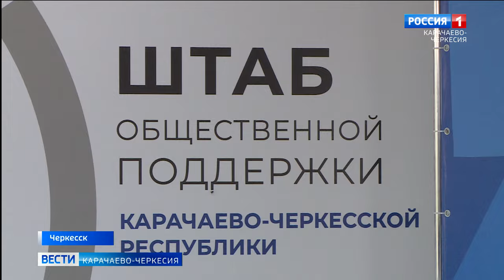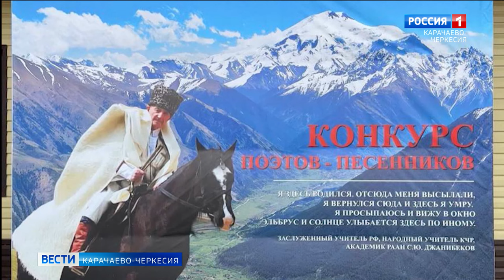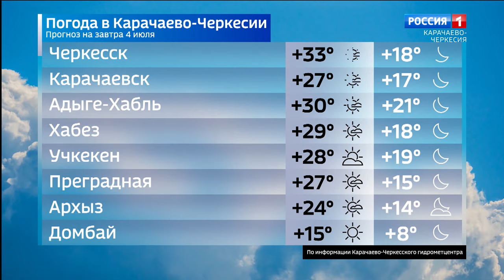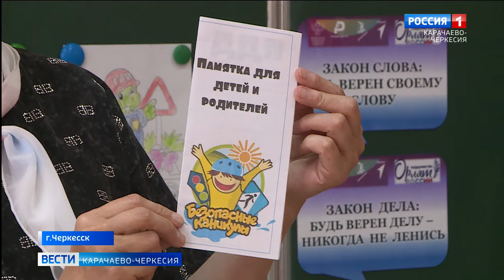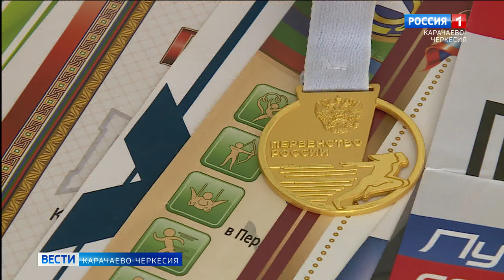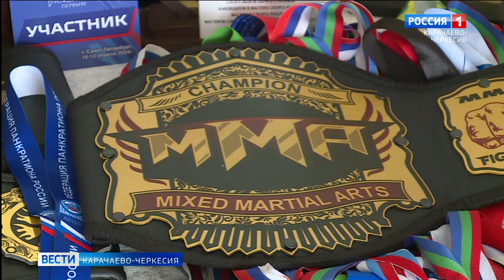Вести Карачаево-Черкесия 03.07.2024